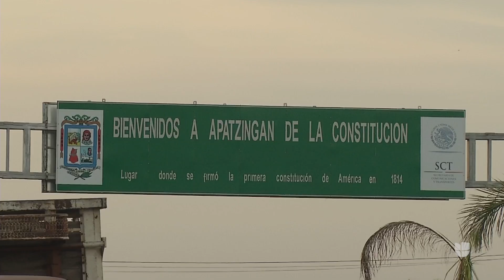Migrantes son reclutados forzosamente por carteles de Michoacán para actividades delictivas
Migrantes que buscan llegar a los Estados Unidos son víctimas de reclutamiento forzado por carteles de Michoacán, según reporta Gaby Tlaseca, de Univision. La investigación revela una red internacional que ofrece trabajo a migrantes para luego entregarlos a los carteles, donde son sometidos a condiciones inhumanas y a menudo letales.